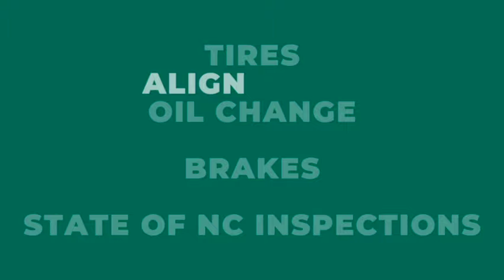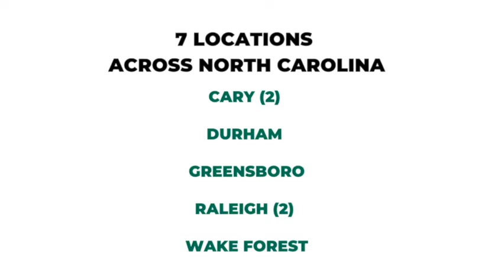THIS WEEK IN COLLEGE FOOTBALL with David Glenn previews State v Duke, Thursday action with ECU & App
David Glenn and Chris Edwards preview the big college football games of the week here in the BOLDNorthState and around the country.

🖥 Dive even deeper into the vibrant world of North Carolina sports by visiting our website. There, you'll find an extensive collection of stories, exclusive content, and in-depth analyses that go beyond the game.

Click through to discover more stories that celebrate the spirit, dedication, and talent across North Carolina sports.

*Welcome to the Official YouTube Channel of the NORTH CAROLINA SPORTS NETWORK*

This Channel is your premier destination for all things sports in the Old North State and it's dedicated to telling the stories of the people, places, and events that shape the rich tapestry of sports across North Carolina. From the thrilling highs of NCAA basketball to the strategic depths of college athletics and beyond, we bring you comprehensive coverage, insightful analysis, and spirited discussions. Delve into the electric atmosphere of March Madness, explore the strategic nuances of Final Four showdowns, and celebrate the achievements of standout players and teams alike. Our content is crafted for sports aficionados who crave in-depth discussions, detailed previews, engaging reviews, and a community that shares their passion for the game.
➡️ Beyond game analysis, our channel is a vibrant community for fans to share predictions, thoughts, and their passion for North Carolina sports. Join us as we navigate the exciting world of North Carolina sports, where history is made, legends are born, and the love of the game unites us all. This is your go-to destination for celebrating the spirit, dedication, and talent that define sports in the Old North State, where we tell the stories of the people, places, and sports that make North Carolina great.